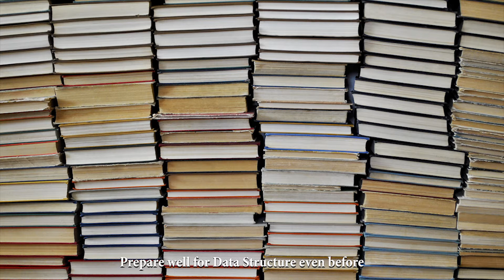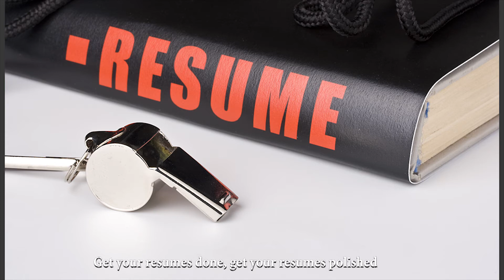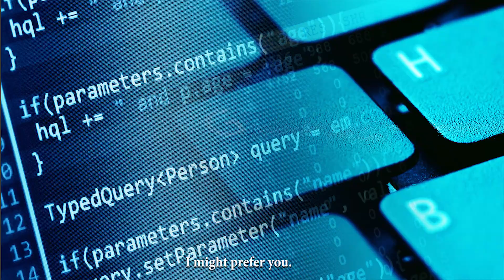MS in CS at University of Buffalo | Career Opportunities at SUNY Buffalo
Meet Amit, a Collegepond Alumnus, and graduate of the University of Buffalo. He shares with you crucial firsthand information about career options after completing your degree from UB... right from developing a resume, internship opportunities, career fairs, average salaries, securing a full-time job, and more.